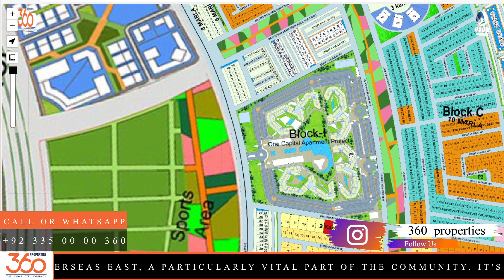Capital Smart City Overseas East | Explore the Gems of Block I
Welcome to the heart of Capital Smart City, where innovation and luxury converge in a spectacular display—Overseas East, with a special focus on the captivating Block I. This mixed-use neighborhood within the vibrant community offers a unique blend of residential and commercial plots, each exuding its own distinctive charm.

Discover the enchanting Sector I, where 1/2 Kanal and 10 Marla residential plots showcase the epitome of luxury living. Some plots have already been adorned with meticulously crafted houses by the company, offering a ready-made home for those seeking convenience. Navigate through the scenic landscapes and explore the four marla commercial areas, featuring convenience stores and marts, creating a perfect blend of comfort and accessibility.

Sector B unfolds its beauty with 1 Kanal residential plots and four marla commercial plots. Marvel at the breathtaking scenic beauty that makes this part of Capital Smart City truly remarkable. The lush surroundings and thoughtful design add to the allure of Sector B, creating an ideal environment for residents seeking tranquility.

Move further into Sector C, a commercial haven complemented by ten marla residential plots. The sector boasts 3 Kanal commercial plots hosting sprawling malls, elite brands, salons, banking services, and playlands—a top-notch opportunity for both residence and business.

Smart living takes center stage in Sector D, featuring Trivelles smart homes, 8 Marla commercial plots, and the Harmony residence apartment project. Explore the epitome of modern living in this meticulously designed sector, showcasing the community's commitment to innovation.

Ease and accessibility characterize Sector E, where 4 marla commercial plots and 5 marla residential plots provide a harmonious living experience. Some residential areas already boast beautifully constructed houses by the company, offering residents a hassle-free lifestyle.

Sector G emerges as an investment paradise with 4 marla residential plots and enticing 8 & 6 marla commercial plots. Investors are presented with a fantastic opportunity to be part of this dynamic community and reap the benefits of a strategic investment.

Sector H introduces company-constructed marvels, featuring 5 marla and 7 marla residential plots. The sector is a testament to modern living, blending aesthetics with functionality to create a vibrant and welcoming community.

The journey continues into Sector I, where the Capital Apartment project takes center stage. Capable of accommodating 20,000-25,000 people, along with mixed-use buildings, this sector promises a futuristic and inclusive development that aligns with the vision of Capital Smart City.

Overseas East
Block I
Residential plots
Commercial plots
Luxury living
Ready-made homes
Scenic beauty
Smart homes
Investment opportunity
Modern infrastructure
Mixed-use neighborhood
Strategic location
Tranquil environment
Capital Apartment project
Innovative design
Convenience stores
Meticulously crafted houses
Top-notch amenities
360 Properties
Capital Smart City
Overseas East
Real Estate Investment
Lahore Property
Justice
Residential Plots
Commercial Plots
Supreme
Investment Opportunities
Smart City Living
Property Tour
Sector A, B, C, D, E, F, G, H, I, J, K,M
Strategic Location
360 Properties
Virtual Tour
Malik Riaz
Urban Development
Investment Insights
Bahria Town
Prime Real Estate
Master Planned Community
Diverse Amenities
Smart Living
Lahore
Property Investment
PSL
Real Estate Lahore News
Feroze Khan
TikTok Compilation Pakistan
Season
Luxury Homes Tour
Karachi
Spoken English Tutorials
Economic News Pakistan
Atif Aslam
Lahore Housing Trends
Smart City Development
Ali Zafar
Computer Science Lectures
Housing Society Lahore
Funny Urdu Dubbing Videos
Smart City Journey
Pakistan Real Estate News
Lahore Housing Society
Capital Smart City
Tech Updates
Real Estate Market Pakistan
360 Properties
Gaming Highlights
Apartment Renovation Ideas
Shaheen
Smart City Living
Real Estate Lahore
Latest Episode
Lahore Property Market
Smart City Lifestyle
Property Buying Tips
New Song
Housing
Pakistan Property Investment
Studios
Highlights
Real Estate Trends
Plots
Investment Opportunities
Overseas Block

In conclusion, Overseas East beckons as a prime investment opportunity, offering an accessible location and a myriad of facilities, including health, sports, recreational, and educational amenities. Whether you're an investor or a family looking for the perfect home, Overseas East in Capital Smart City has it all. For further details and to embark on your journey to the perfect home, contact 360 Properties at 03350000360.